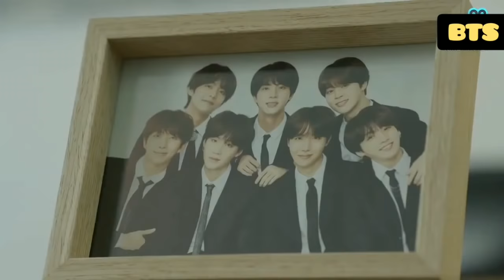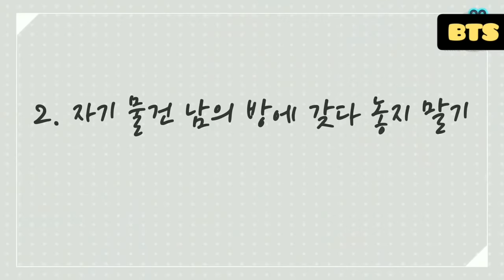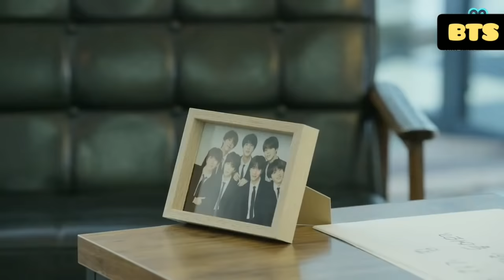BTS House Drama //Part-4// Real Hindi Dubbing // Run episode76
BTS House Drama // Part-4// Real Hindi Dubbing // Run episode 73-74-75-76

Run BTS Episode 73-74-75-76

KEEP SUPPORTING
KEEP SMILING